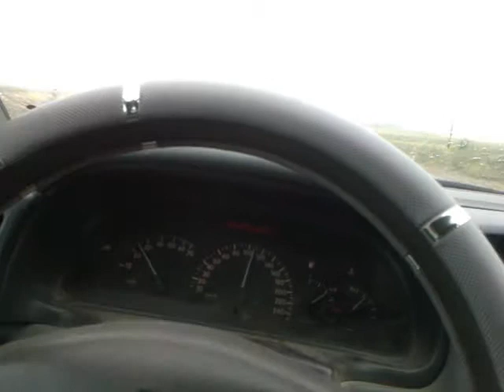oujdi-pur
c abdelmajid , oujdi-pur